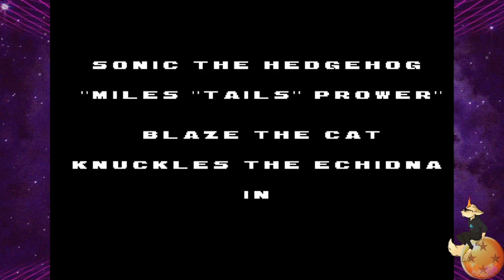For The Land Of The Sky (Fractal)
Music track from the Sonic OVA for use as the title screen track for my upcoming hack, Sonic: Full Throttle. Recreated in Furnace tracker by ProjectFM.

This track is running on the Fractal Sound driver.

This is a remastered version of the previous title screen track I used. This time I made sure to record in stereo. It's hard to believe that this is running on a Genesis... well, not in this video. But it will work on hardware upon release!